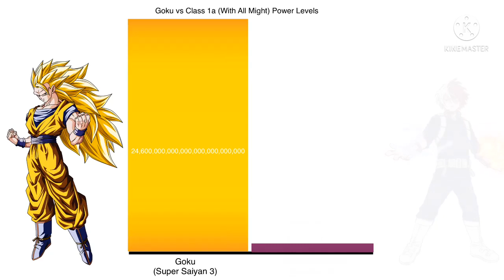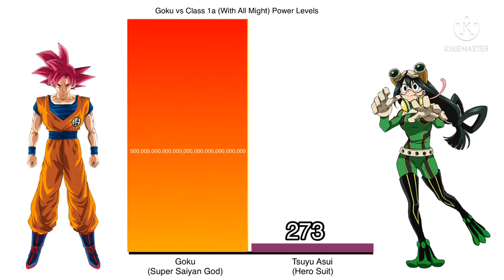Goku vs Class 1a (With All Might) Power Levels